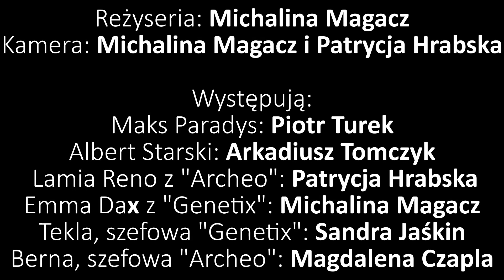Seksmisja KamerAkcja 2018 MATECZNIK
Realizacja: pwd. Aleksandra Szczepanik, trop. Michalina Magacz